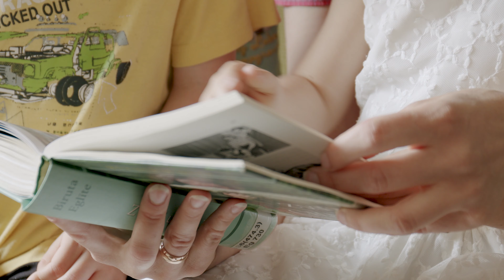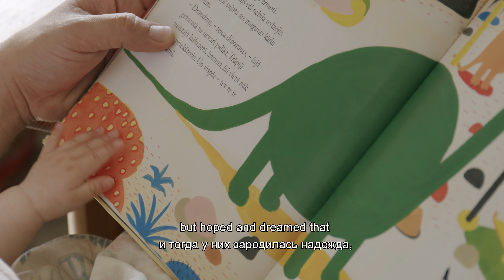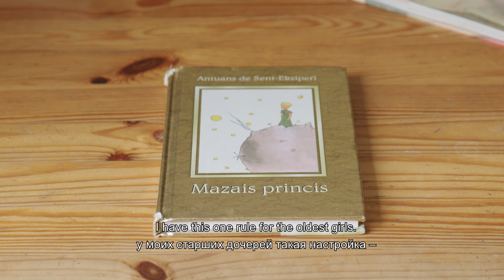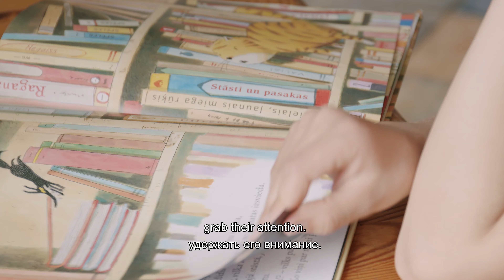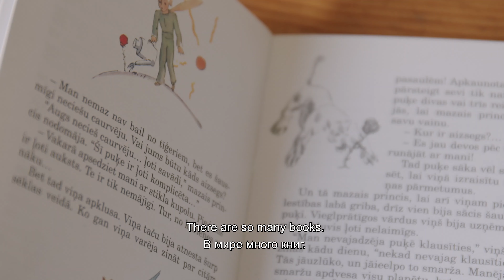Lindes ģimenes lasīšanas stāsts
Lindes ģimenē aug seši bērni, un grāmatu lasīšana ir neatņemama viņu ikdienas sastāvdaļa. Jo īpaši tādēļ, ka bērni izglītību iegūst mājmācības ceļā. Nozīmīgs notikums bērnu dzīvē ir pašam savas bibliotēkas kartes iegūšana un iknedēļas bibliotēkas apmeklējumi, kas apzināti veidoti kā tradīcija un kā svarīgs pasākums. “Atslēga bērnu mīlestībai uz grāmatu ir vecāku vēlme veltīt laiku savam bērnam,” saka mamma Ruta. “Vecākam vajag atdot šo laiku, kas pienākas bērnam, un kāpēc lai tas nebūtu, lasot grāmatu,” piebilst tētis Kārlis.
Lindes ģimenes lasīšanas stāsts ir viens no no kopā astoņiem stāstiem "Baltic International Bank" iniciētā lasīšanas projekta "Bibliotēka" video sērijā “Iemīlēt grāmatu!” Vairāk